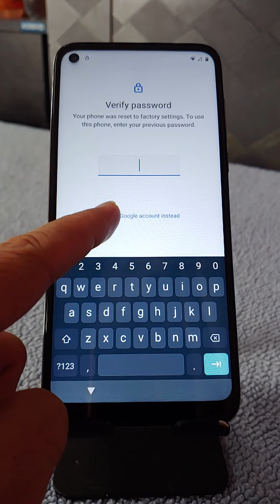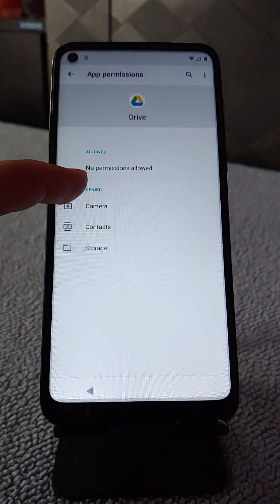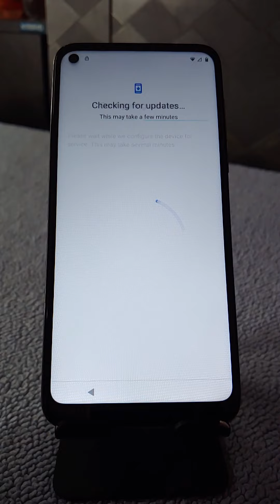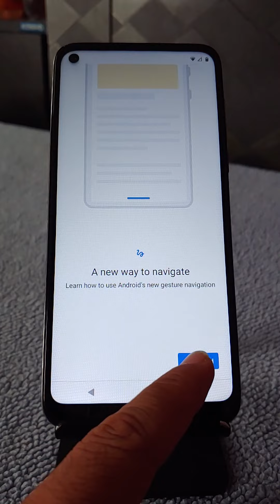Moto E 2020 Google Account Bypass without PC 2021 2022 XT-2052 Unlocked Boost T-Mobile Straight Talk